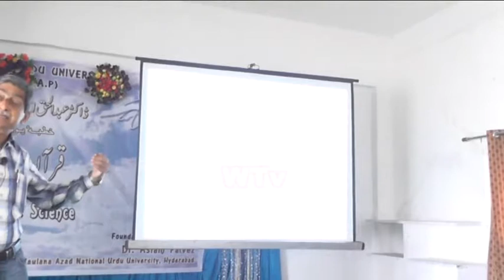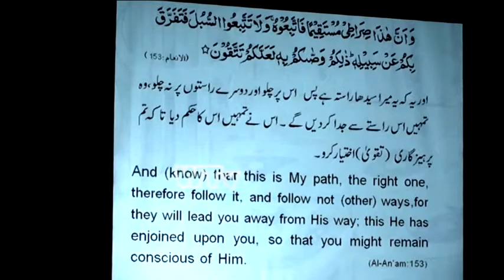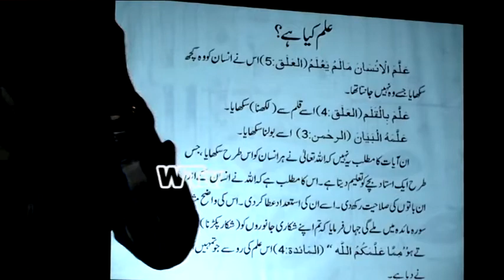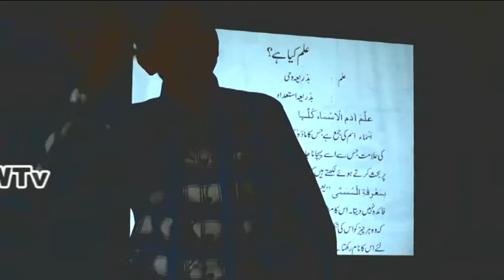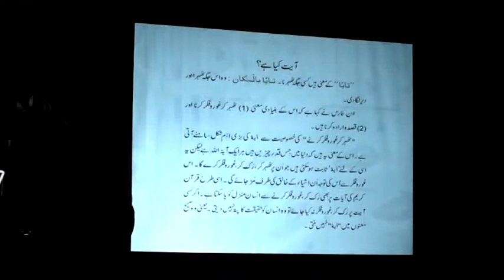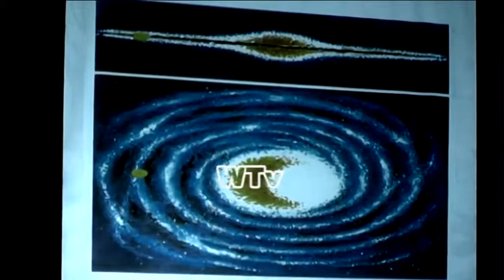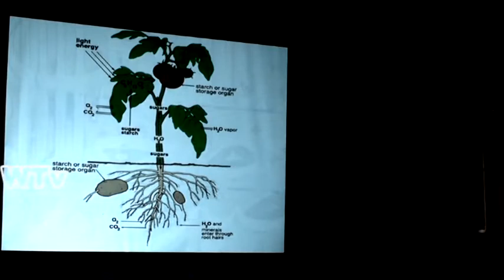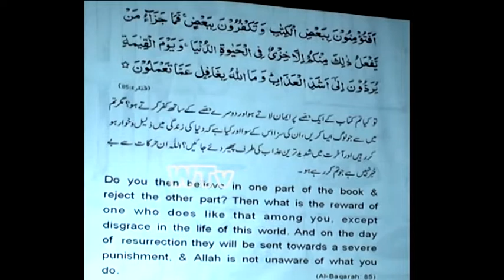Guest Lecture on Quraan&Science by Dr.Md.Aslam Parvaiz, V.C., Manuu